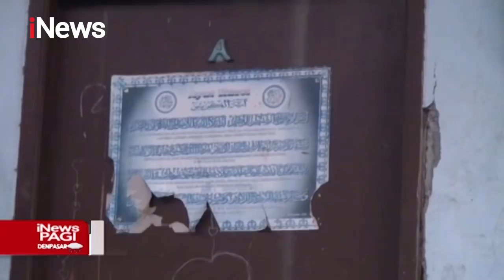Tak Terima Dinasihati, Pasutri Dibakar Tetangga - iNews Pagi 31/03